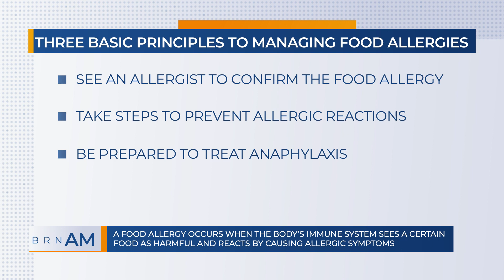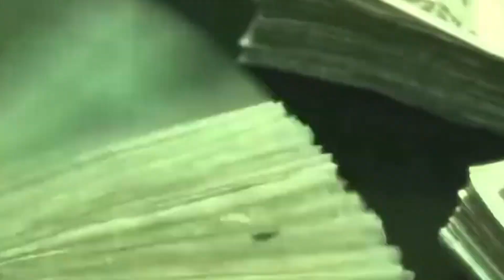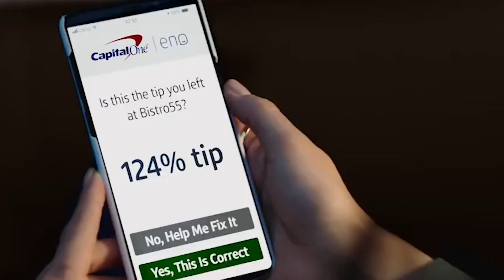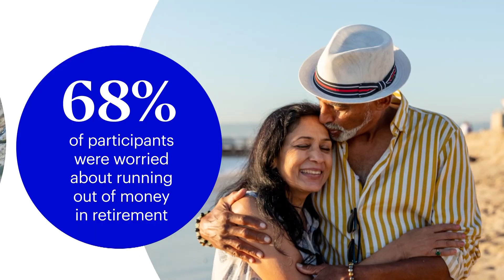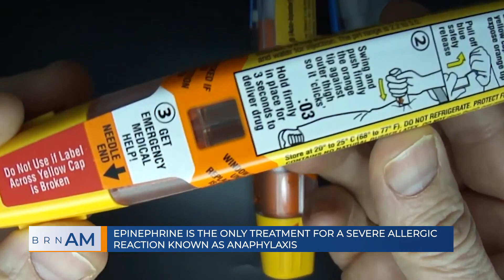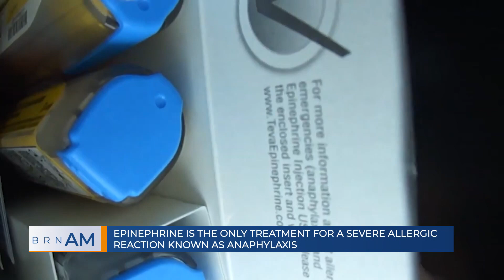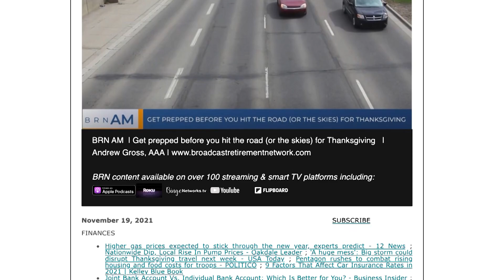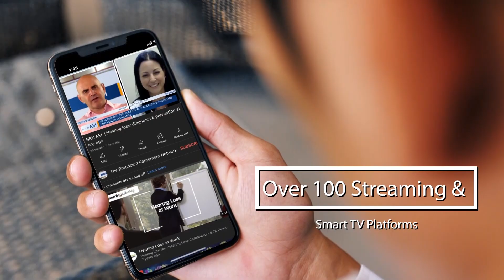BRNAM #1245 | Caring for children with food allergies